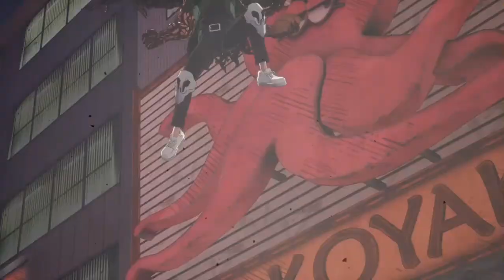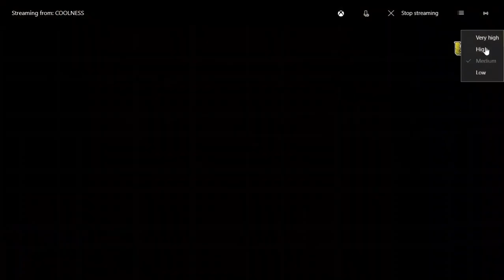I Love Playing With Muscluar!!! My Hero Ones Justice 2 "Muscular" Gameplay Online pro combos lol jk